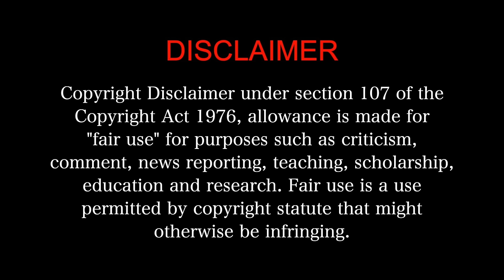DHOOM MOVIE REACTION Part 1/3! | Abhishek Bachchan | John Abraham | Uday Chopra